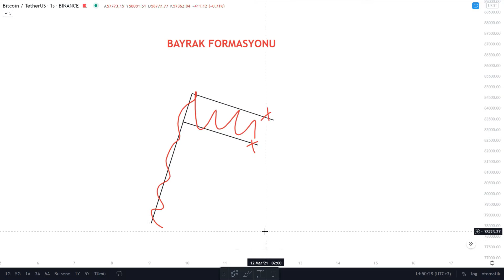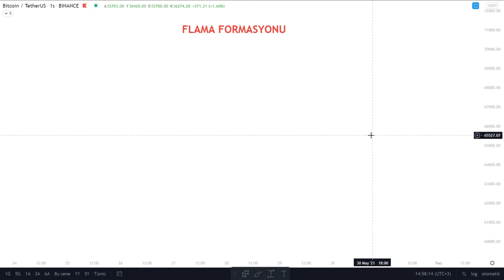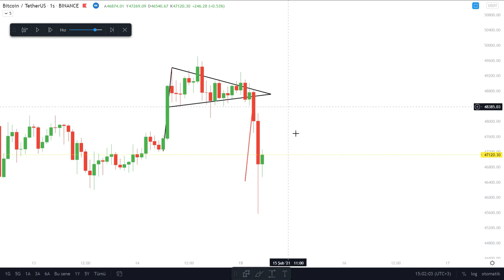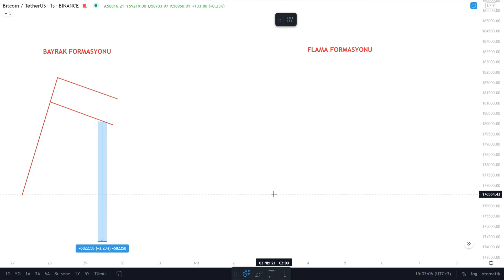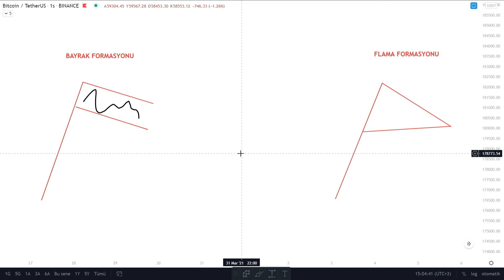Bayrak-Flama Formasyonu Nedir ? Kripto Market Eğitimi Bölüm-12.1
Dostlar selamlar. Bu videomuzda da bayrak ve flama formasyonlarını sizlere aktardım. Kırılım olmadan işlemlere girmek şansa dönüşür. Bize şans değil, teknik lazım. Sevgilerimle.

Yeni başlayanlara Crypto market ve Day-Trader eğitimi.
Crypto'da bencilliğe son veren yaklaşım. Kazanç herkes için olmalıdır.
Paylaşımlarım tamamen eğitim amaçlıdır, yatırım tavsiyesi içermez. Lütfen kendi riskinizi kendiniz alın.